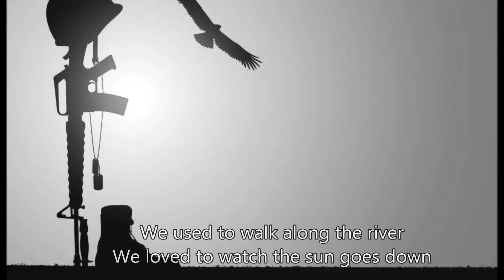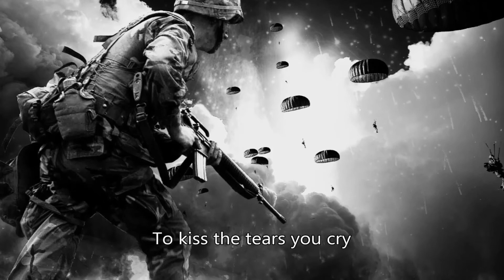TO KISS THE TEARS YOU CRY - Apocalypse (2011)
Song: To Kiss the Tears you Cry
Album: 2012 Light Years from Home